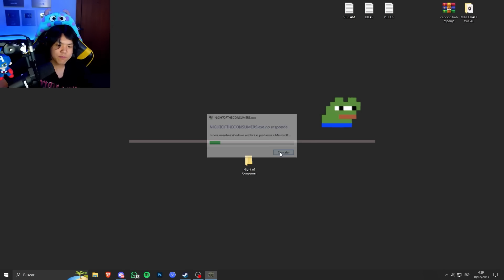TRABAJAR ACÁ FUE UN ERROR | Night of The Consumers